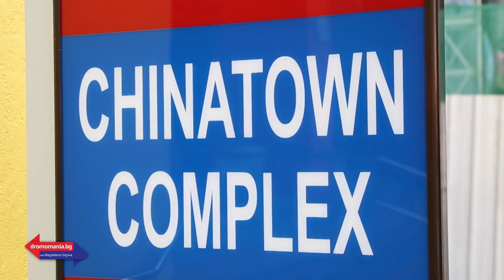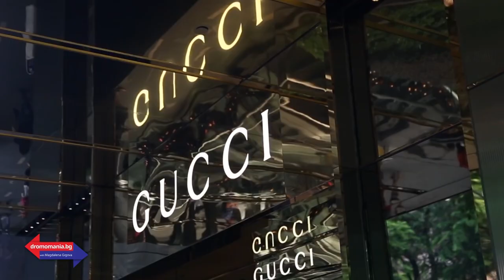Миглена Горанова и Фън Шуй – Dromomania с Маги Гигова (Еп. 5)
Дъжд от пари, финансови потоци, парите изтичат между пръстите, плува в богатство…Няма как да не сте чували поне един от тези изрази. Но каква е връзката между имането и водата, защо парче скала като Сингапур генерира несметни финансови средства, на тези и още много интересни въпроси, ще отговори Миглена Горанова, Фън Шуй мастър и специалист по арома и цветотерапия.

Само в Дромомания с Маги Гигова, по единствената здравна телевизия у нас, CodeHealth TV, имате възможност да обиколите света, без да ставате от дивана.